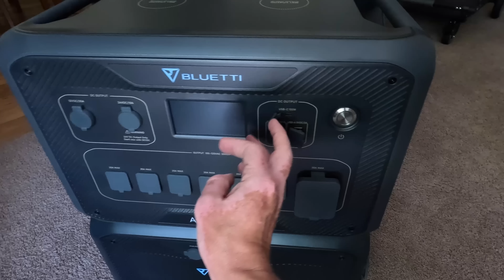Zaczynamy Budowe Kampera z Amerykańskiej Karetki.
5% rabatu z kodem BLUETTITomasz